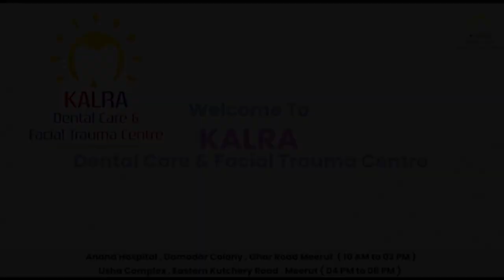माधवपुरम गौकशी का आरोपी राजा मुठभेड़ में घायल First byte.tv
माधवपुरम में गौकशी करने वाला आरोपी गिरफ्तार

गिरफ्तारी के दौरान पुलिस से हुई मुठभेड़

पुलिस की गोली लगने से गौकश घायल

पुलिस से पिस्टल छीनकर भाग रहा था गौकश